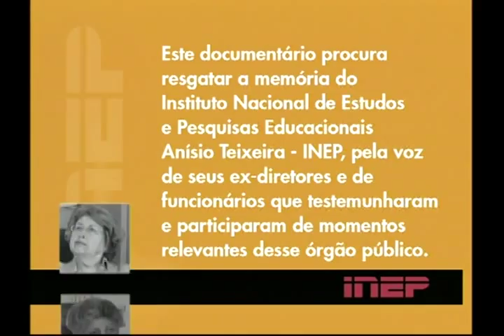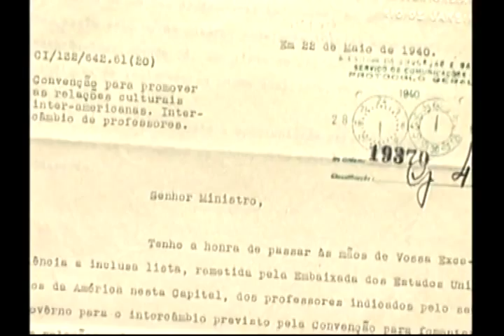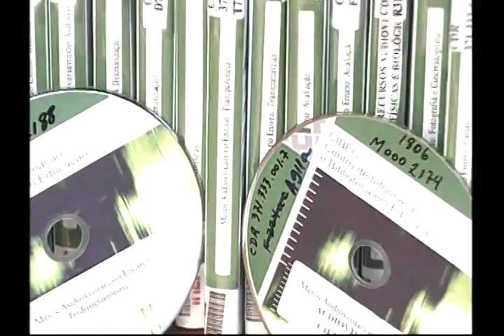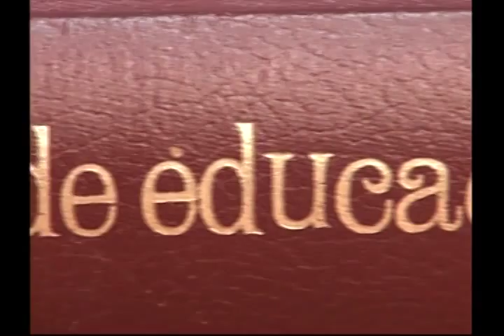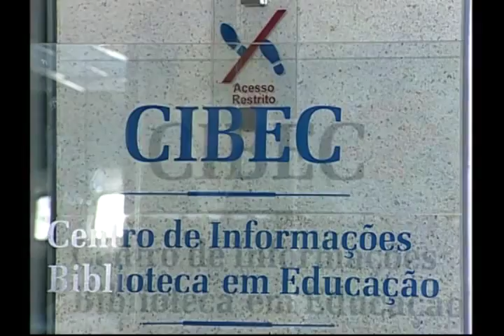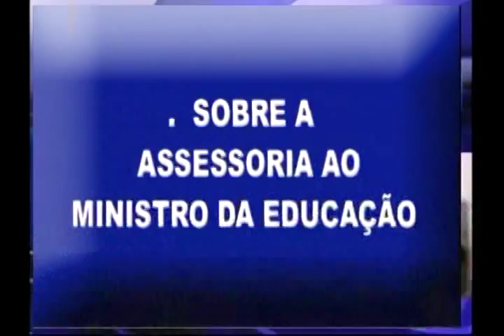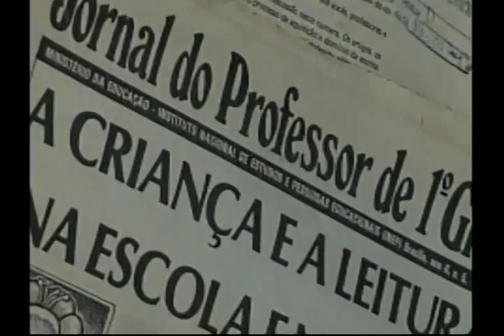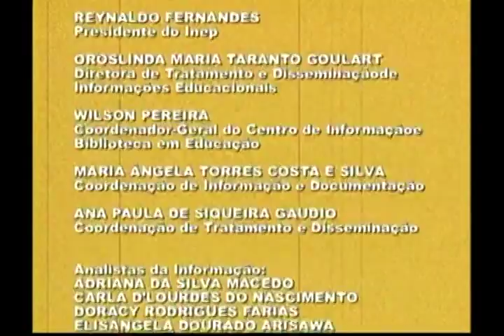Historia Oral do Inep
Este documentário procura resgatar a memória do Instituto Nacional de Estudos e Pesquisas Educacionais Anísio Teixeira (Inep), pela voz de diretores e funcionários que testemunharam e participaram de momentos relevantes deste órgão público.
Desde sua criação, em 1937, o Inep vem realizando um importante trabalho de pesquisas e levantamentos de dados e avaliações da educação nacional, que tem contribuído para formulação de políticas públicas do Ministério da Educação.
O registro oral da história do Inep traz a público os depoimentos dos personagens dessas realizações. Um deles, o professor Jader de Medeiros Britto, que dirigiu a Revista Brasileira de Estudos Pedagógicos (RBEP) durante vinte anos, é quem conduz os relatos que compõem esta História Oral do Inep.